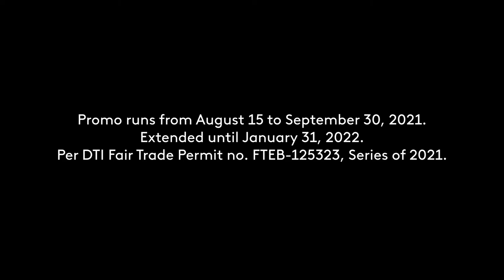Smart Unli Data 499 Radio Commercial Q4 2021-Q1 2022 44s (in Cebuano)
A Radio Commercial for Smart Unli Data 499 based on Cebuano Language.

DRPS Two Episode No. 1149: Smart Unli Data 499 Radio Commercial Q4 2021-Q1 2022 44s (in Cebuano)